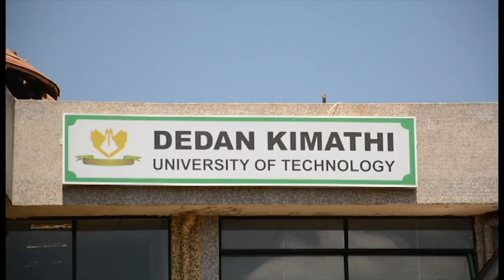Dedan Kimathi University of Technology (DeKUT) Service Charter